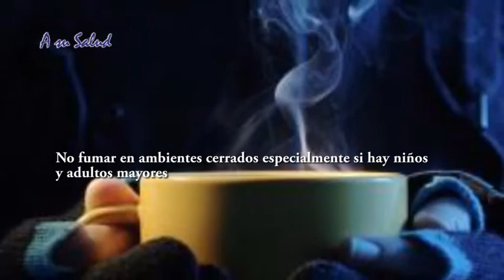Tips Digacel para compartir, CUIDADOS INVERNALES